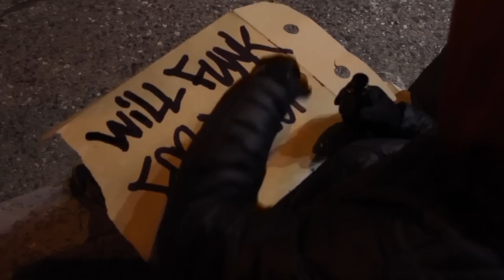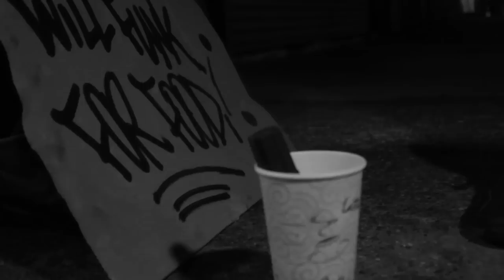SilentSomeone - Rhinoceros Funk (Official Video)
Rhinoceros Funk single off SilentSomeone's "I Have Company" LP (OUT NOW)

THE PEOPLES BOOM BAP!